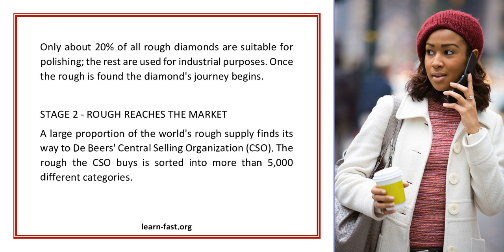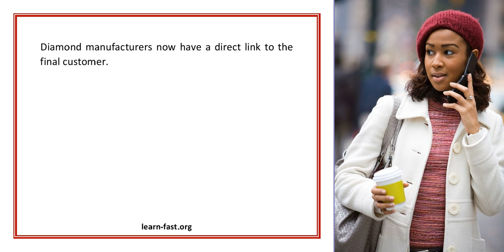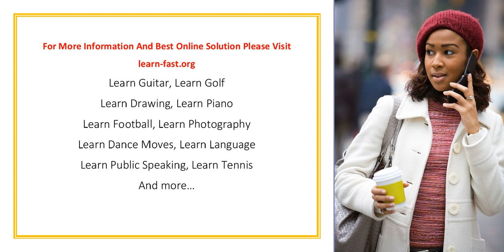Learn More about Diamonds